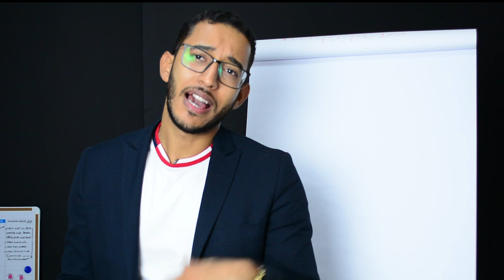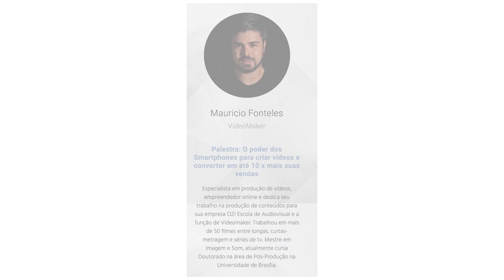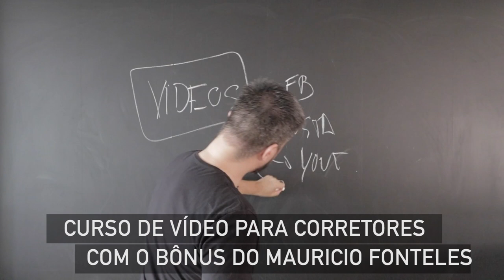VÍDEO PARA CORRETORES DE IMÓVEIS - Mauricio Fonteles VideoMaker | Franklin Delusio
Tenha acesso ao Curso de Vídeo para Corretores mais bônus do Mauricio Fonteles

Esta é uma Palestra do CONAMAC Congresso Nacional de Marketing para Corretores feita por Mauricio Fonteles - VideoMaker

Palestra: O poder dos Smartphones para criar vídeos e converter em até 10 x mais suas vendas

Especialista em produção de vídeos, empreendedor online e dedica seu trabalho na produção de conteúdos para sua empresa OZI Escola de Audiovisual e a função de Videomaker. Trabalhou em mais de 50 filmes entre longas, curtas-metragem e séries de tv. Mestre em Imagem e Som, atualmente cursa Doutorado na área de Pós-Produção na Universidade de Brasília.

O mesmo disponibilizou um Bônus para nossos pacotes..